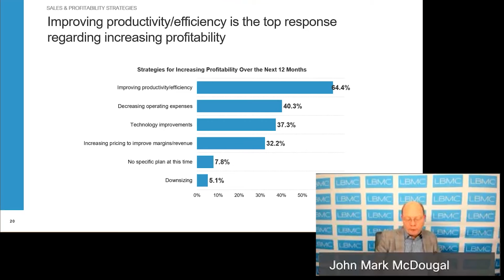2021 Business Trends - Strategies for Increasing Profitability and Sales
Looking at strategies, I think it's very telling. And I would relate this and compare it back to 2008, one of the recessions that I've been through in my career and lifetime, just one of them. But 2008, the great one as they have referred to it, during that time you saw a very similar strategy and focus on businesses is being employed today. And that is as opposed to making major moves and major changes during a difficult time, you see folks focused on improving productivity and efficiency, 65%. Followed way to the left side by decreasing operating expenses, an obvious move. Technology improvements and increasing pricing to improve margins.

Now think what it tells us, and we'll see it again in the capital expenditures slide. I think what it tells us is that we would like to focus during times of uncertainty on the things that we can control, and also areas where there is less risk as opposed to more risk. We're not out of COVID or the pandemic yet. And so, there is a risk to companies. They feel it. They know it. Executives understand it and feel the pressure on them.

And so, these are the normal strategies you would see in a time like this. The other thing I would say is on technology improvements, many of those that may be made were already in process or in progress at the time. We have a technology company. We've got cybersecurity, a variety of things in these areas, and services in these areas. And we saw these same things as well. Do you have clients and customers that pullback? Absolutely. But you also have those in the tech sector, manufacturing distribution, that have a strong showing prior to the pandemic. And even in difficult times, you have to persist on and continue on your plan with business as usual or you wake up behind.

And so, if it's time for a technology change, if it's time for an ERP, you can't really change that just because of the pandemic. Add to it, many tech companies are doing well.

Moving on to the next slide, most interested, very similar to the previous. The companies are most interested in selling existing products to existing markets. Again, a lower risk, lower-cost alternative than developing new markets, entering foreign territories, going international, and things like that. I think the reasoning stands to be very similar to the previous one.

The other piece of it I would say is that during COVID, companies including ours and many of our clients, are learning to do the same thing in new ways. And as a result of that, it brings increase focus to existing markets and customers. Whether that's by location, whether it's how you connect, whether it's how you deliver the service. Some of that was by necessity. So this strategy for 2021, there may be some preferential strategy, there may be some required strategy buried in here as well in those numbers.